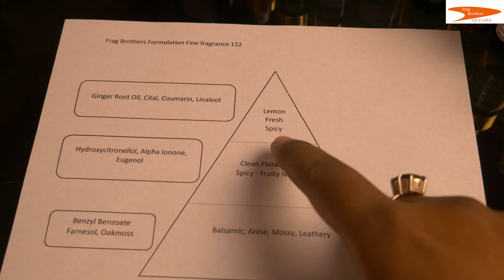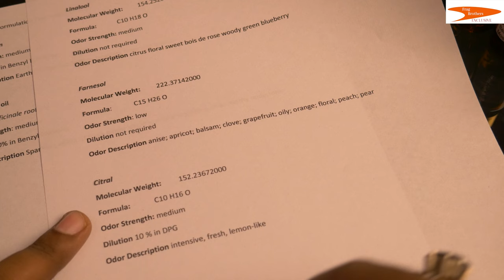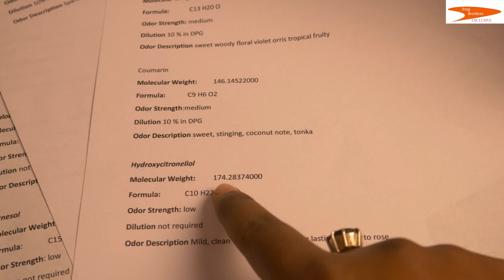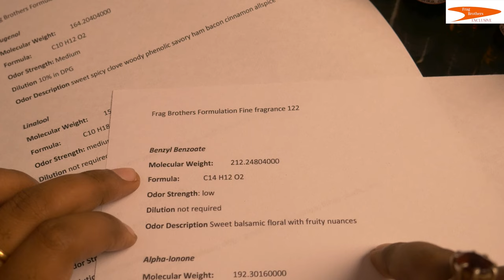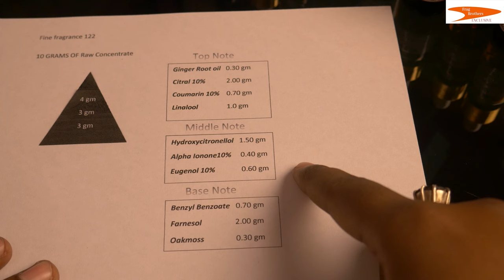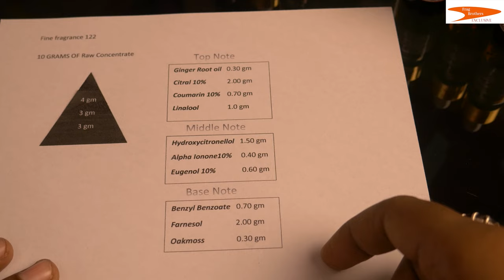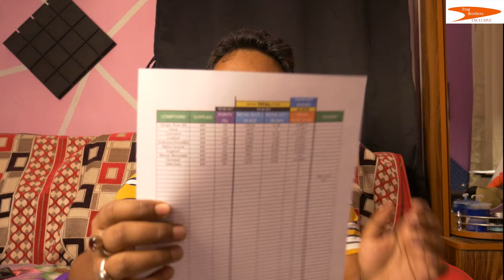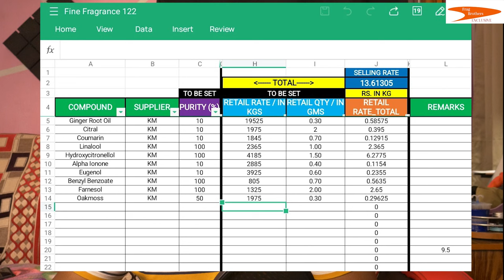Making of Perfume Compound 122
Perfume Foundation Course
(A detailed course on making Perfume Concentrate )
Course Fee INR 5000/-
Total Number of Classes 10
PDF Notes, Video Sessions , Personal Interaction